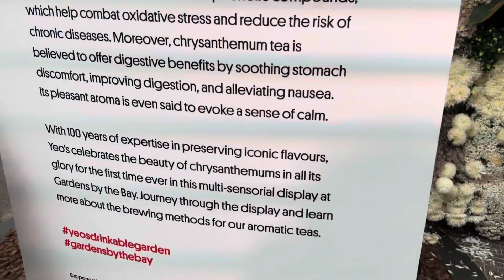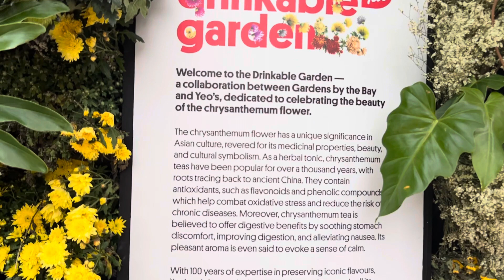Chrysanthemum Charm | FLOWER DOME